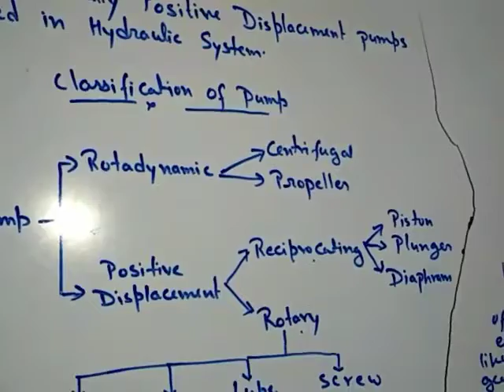Industrial Fluid Power,6 SEM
Classification of hydraulic pumps